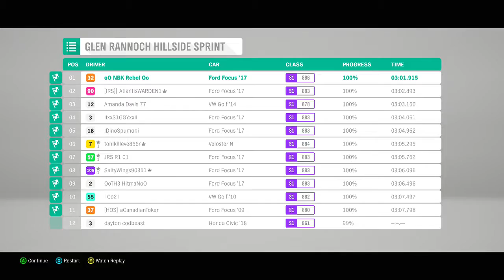Forza Horizon 4 - Road Racing Series: Glen Rannoch Hillside Sprint - XBOX ONE X (HD)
Welcome to my 1st playthrough of the Forza Horizon 4 on XBOX ONE X!

In this Video:
- Road Racing Series
- Glen Rannoch Hillside Sprint
- BMW M3 GTR 2002

REBEL GAMER